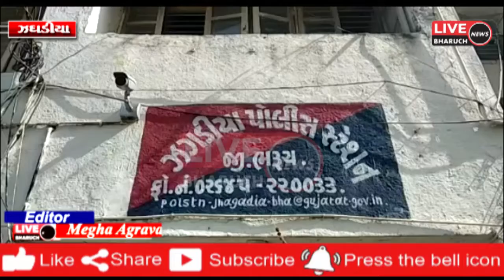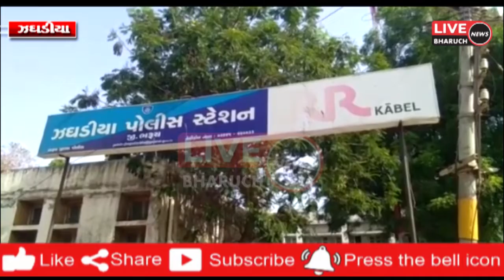ઝઘડિયા તાલુકાના ગોવાલી ગામે લેન્ડગ્રેબિંગએક્ટનીફરિયાદકેમકરછેતેમકહીમાર મારતા ઝઘડિયા પોલીસ મથકે ફરિયાદ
ઝઘડિયા તાલુકાના ગોવાલી ગામે લેન્ડગ્રેબિંગ એક્ટની ફરિયાદ કેમ કરી છે તેમ કહી માર મારતા ઝઘડિયા પોલીસ મથકે ફરિયાદ